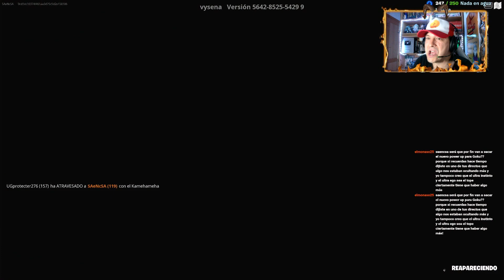LA ISLA de DRAGON BALL en FORTNITE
Podéis apoyarme usando mi código de creadorde Fortnite: SAENCSA

MI CANAL DE KWAI (Seguidme please!! ^^U)

GRACIAS a JOHNNATAN ROJAS KOREA, PATRICIO SANTOS, NO SE JAJA *se ríe*, , SERGIO MÁRQUEZ SERENO, ADRIÁN AKIN y RAFAEL 10K por su apoyo al ser MIEMBRO del canal